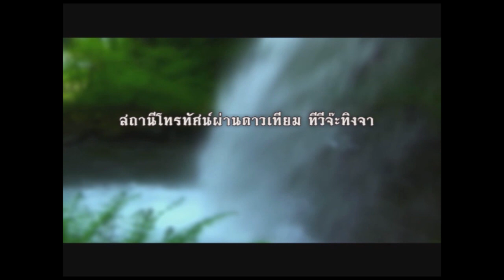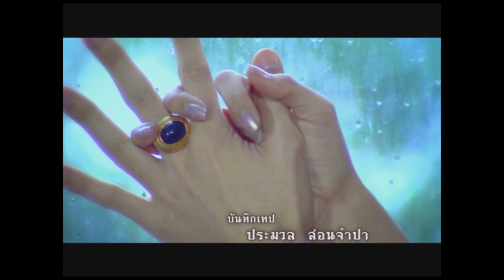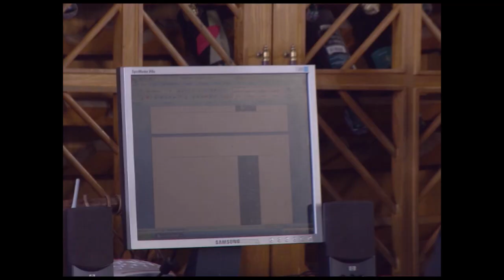ร่านดอกงิ้ว ตอน 41